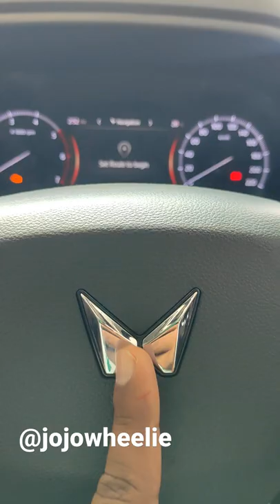new mahindra Scorpio n 2022 ,how to shift gear in 6 gear manual transmission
hello, everyone.